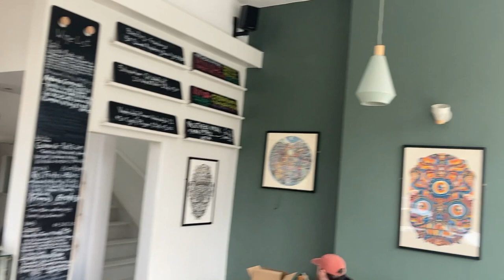Four Poster Neds Episode 5: Drew Millward Part 1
Come gather, children, as Poster Artist of Note Drew Millward drives a horse and cart through my precious format, hence the multi-partness of it all. It's a good 'un though, as we stray massively about the place taking in not only posters but 90s punk rock samplers and generally being OLD as well.